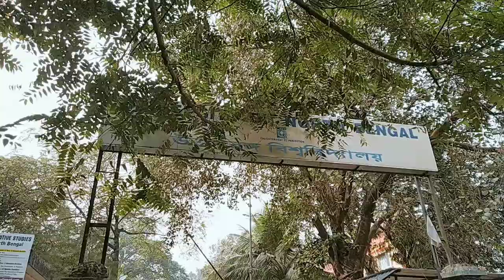North Bengal University Tour With Me ll Chaliye Mere Sath N.B.U Campus ll SHOTS BY SNIGDHA